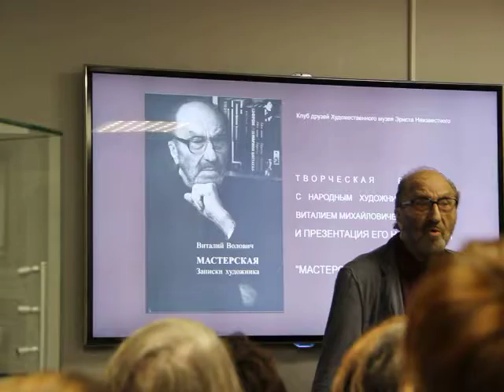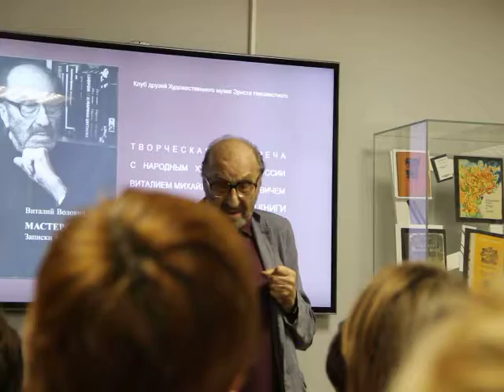На встрече с Виталием Воловичем 1.8.17 - 6